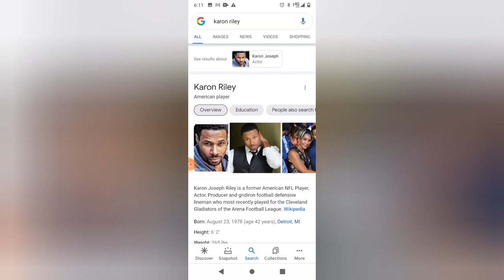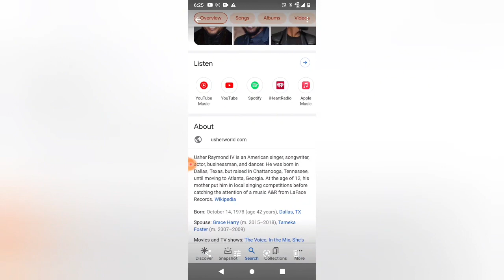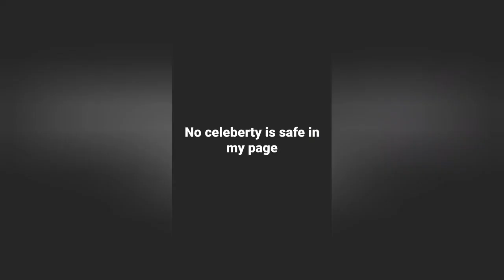Usher Dead At Age 43